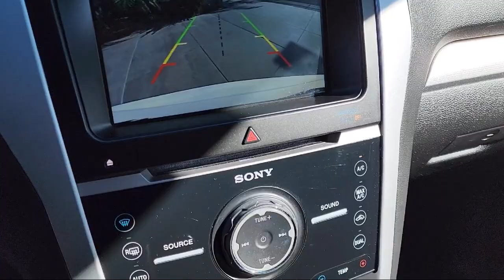2015 Ford Explorer Sport San diego El cajon La mesa Escondido Ocean side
2015 Ford Explorer Sport Stock Number: 18111 Vin:1FM5K8GT0FGA08870.

Legacy Cars
670 El Cajon Blvd.